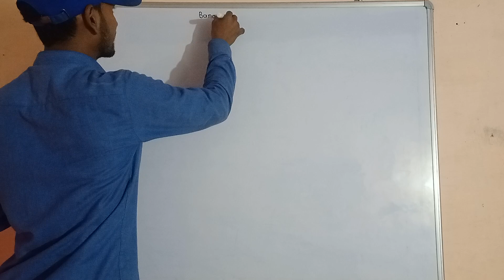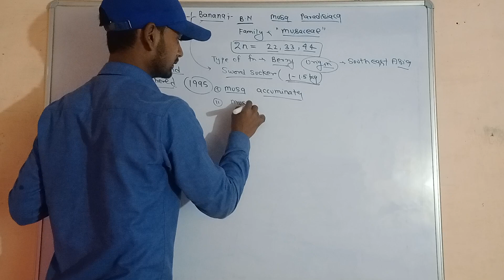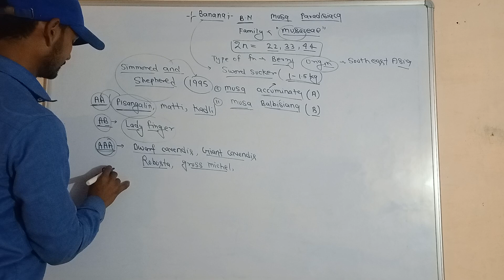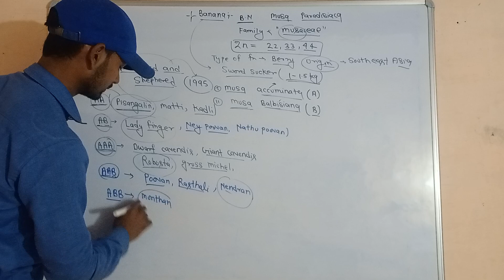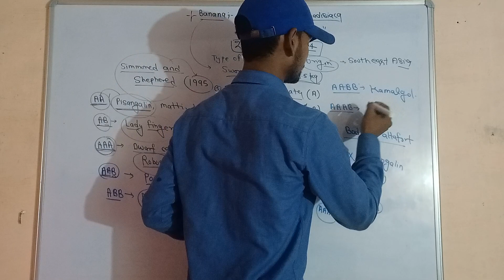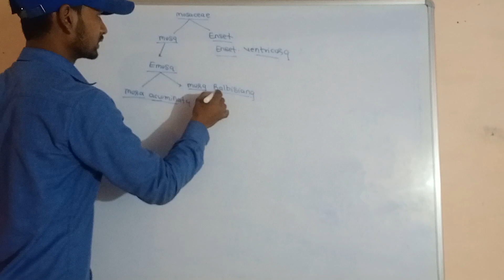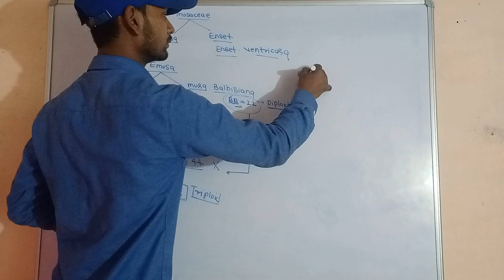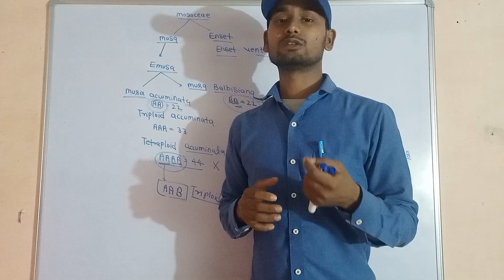cultivation of banana||Genomic structure in banana full explanation by p.k..singh